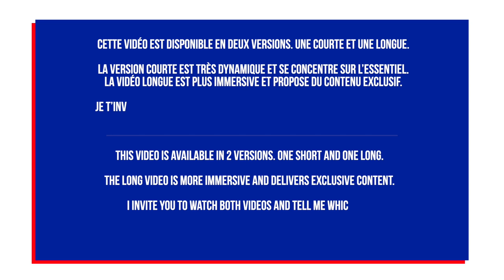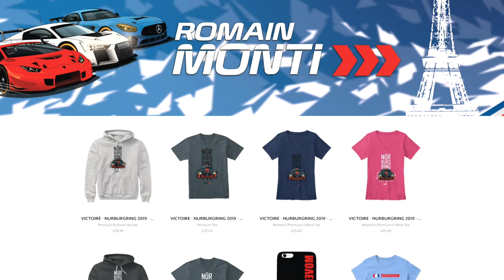DRIVER'S EYES | MERCEDES AMG GT4 ONBOARD | POLE POSITION | SHORT VERSION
ACTIVE LES NOTIFICATIONS 🔔
➥ Pour me suivre sur mes réseaux :
➥ Ma boutique en ligne
➥ Partenariats:
Merci aux 5 tipeurs pour votre soutien ! 👊 ❤️
Caralho, Nico, Pierre, Thibault, Tony Benaphtali

Je le dirai jamais assez, mais ton soutien est essentiel pour le développement de la chaîne. Alors merci à toi, petit pote tipeur de donner la force ! 🕺🏻
Je vous rappelle que le sport-automobile doit être réalisé dans un cadre professionnel, accompagné de professionnels: circuits homologués, organisateurs, moniteurs, assurances, etc...